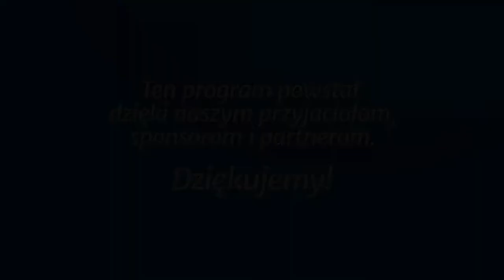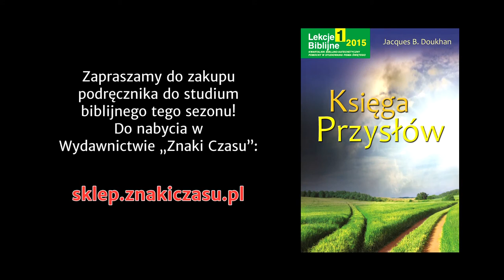Studium biblijne - 203 ): Rozwiązywanie konfliktów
Studium biblijne lekcji Szkoły Sobotniej dla dorosłych (sezon 16) z 14 lutego 2015 r., pt. "Rozwiązywanie konfliktów". Na podstawie kwartalnika "Lekcje biblijne 1/2015": Jacques B. Doukhan, "Księga Przysłów".

STUDIUM BIEŻĄCEGO TYGODNIA: Prz 17,1-28; 1 Kor 13,5-7; J 8,1-11; Prz 18,1-19,29; Pwt 24,10-22.

TEKST PRZEWODNI: „Lepsza kromka suchego chleba i przy tym spokój, niż dom pełen mięsa, a przy tym kłótnia” (Prz 17,1).

W STUDIUM UDZIAŁ BIORĄ: Władysław Kosowski (prowadzący), Stanisław Ochocki, Halina Szklorz, Leszek Izdebski.